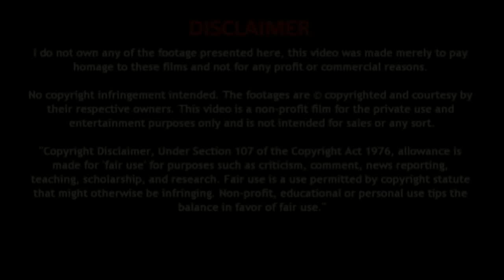बेहतरीन टिप्स काजल को फैलने से रोकने के लिए | How To Stop Kajal Smudging New Beauty Tips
काजल को फैलने से बचाएं और लंबे समय तक टिकाये | How to Prevent Kajal from Smudging

View More :-

thand me glowing skin care kaise kare - सर्दियों में ग्लोइंग त्वचा के लिए अपनाएं ये तरीके